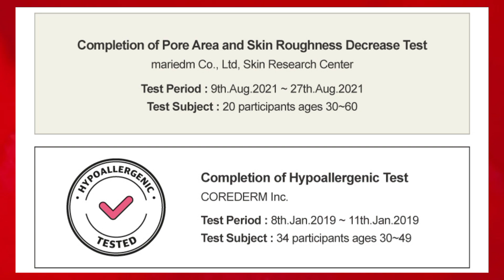numbuzin No.3 Skin Softening Serum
BENEFITS

Rejuvenating,Softening